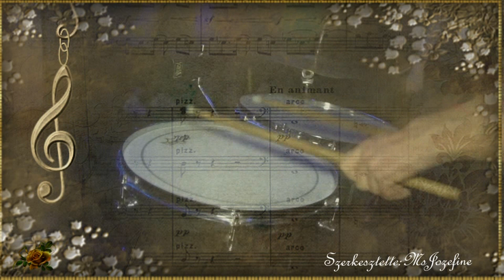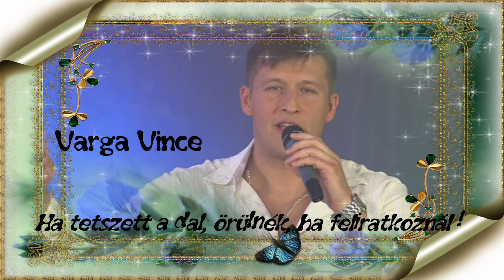Varga Vince...Én őt úgy szeretem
Saját szerzemény. A dal jogilag védve !
A dal szerzője és előadója szeretettel várja a kedves feliratkozókat a saját csatornájára is"
NON PROFIT VIDEO ! SZÓRAKOZÁS CÉLLAL FELTÖLTVE !
Köszönöm  az engedélyt  kedves Vince !